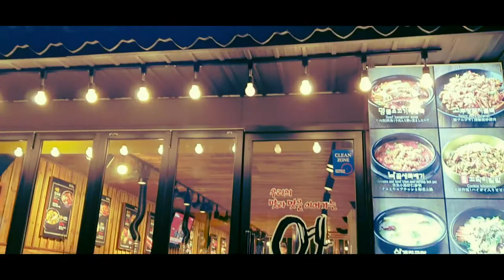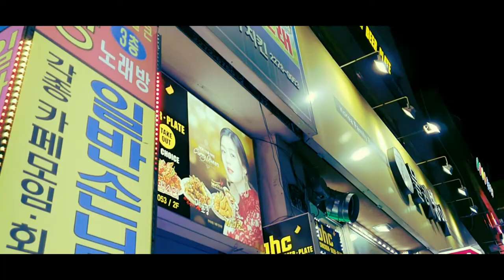The walk through the night market Seoul - Samsung S10 Cinematic